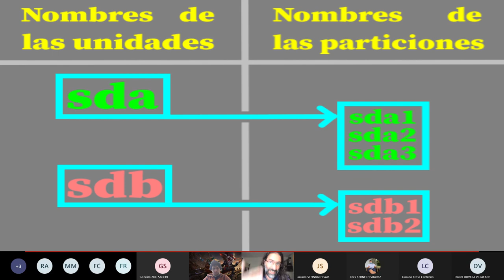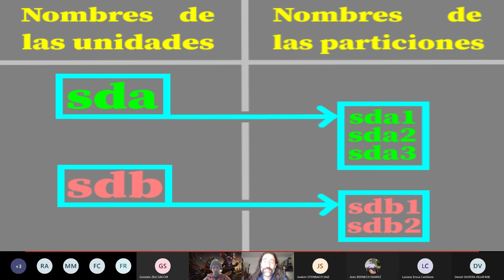Nombres de unidades y particiones Linux y sugerencia al instalar GRUB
Agradecimiento especial a Arturo Cornes, que fue quien hizo la pregunta :D

Explicación rápida de cómo identifica Windows sus unidades de almacenamiento y de cómo lo hace Linux.